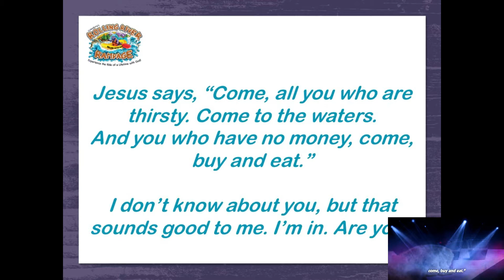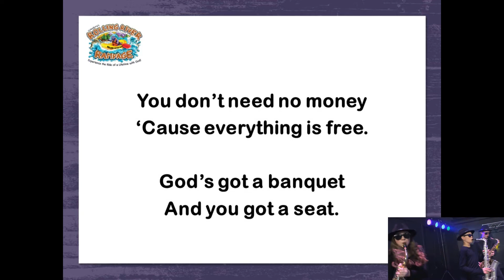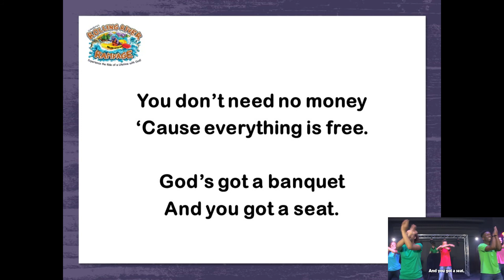05 You Got a Seat (PRACTICE VIDEO)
This is the PRACTICE VIDEO that I made for 05- You Got a Seat.
I have learned that the lyrics show up "too late" on the choreography video.  I was also able to incorporate the choreography in the bottom right corner of the screen.